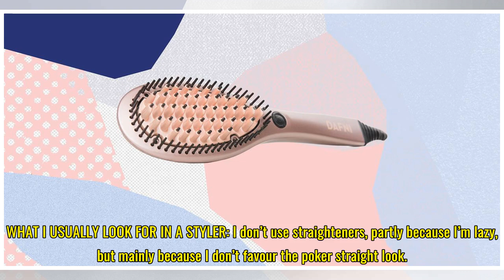We tried the Dafni super smoothing heated ceramic hairbrush and basically looked like Kate Middleton